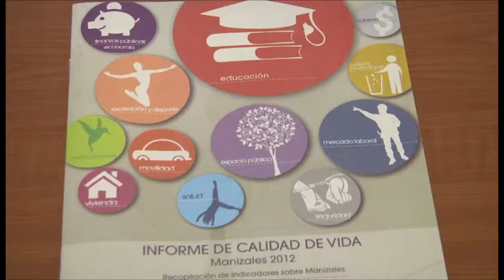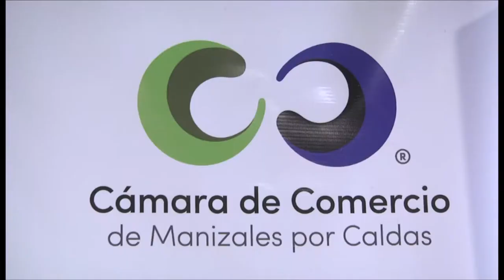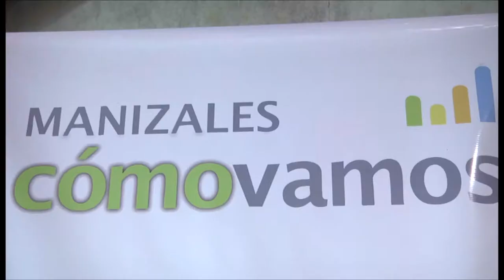Educación, nutrición, contaminación y gasto público: temas por mejorar en Manizales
Descripción: Manizales Cómo Vamos realizó la presentación del segundo Informe de Indicadores de Calidad de Vida, el 29 de agosto del 2013, con lleno total en el Auditorio Thomas Van der Hammer de la U. de Caldas.

Periodista
Eliana Lucía Bernal Correa

Webmáster
Juan Carlos Cano Aguilera